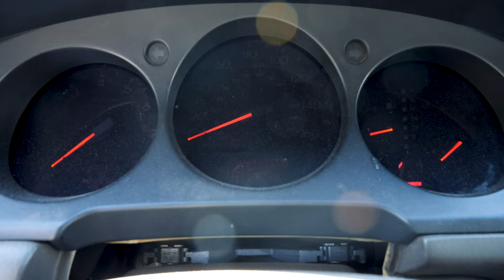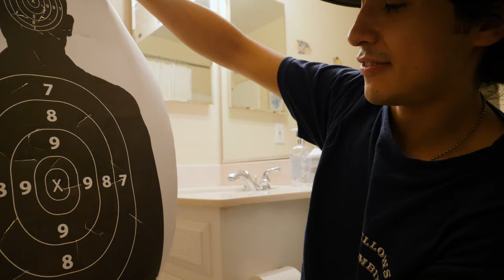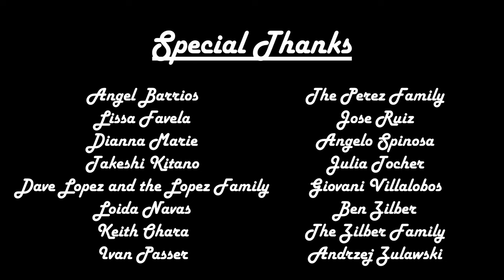Eddy Duncan's Heartless Revenge - a short film by Nathan Perez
Eager to get revenge for his cheating girlfriend, Eddy Duncan desperately tries to get laid before his heartbreak kills him.

I hope you all enjoy this but I mainly made this for myself.